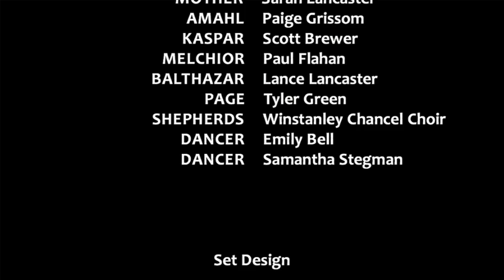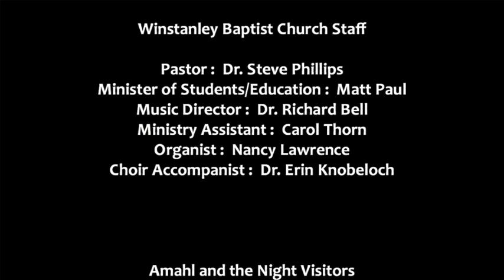Amahl and the Night Visitors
Performed by the Winstanley Baptist Church Chancel Choir.

Amahl and the Night Visitors: A Christmas Opera
Created by Gian Carlo Menotti